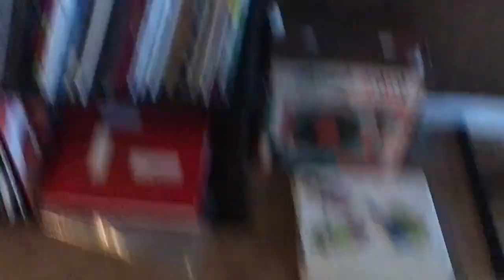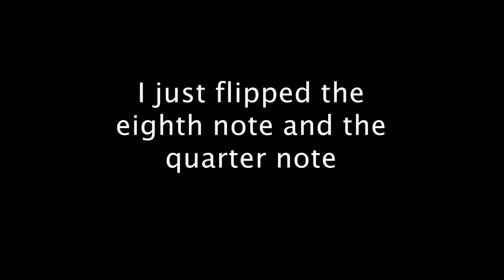Animal Collective - Merriweather Post Pavilion FIRST REACTION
Hope you enjoy!! I had a lot of fun with this one, and I'm really glad I was finally able to react to this and check it out :)

Timestamps:
0:00 Video Intro
1:20 In The Flowers
3:57 My Girls
7:42 Also Frightened
10:20 Summertime Clothes
12:35 Daily Routine
16:57 Bluish
20:01 Guys Eyes
22:23 Taste
24:25 Lion In A Coma
26:38 No More Runnin
29:52 Brother Sport
31:32 Final Thoughts

All credit of the music heard in this video goes to Animal Collective.